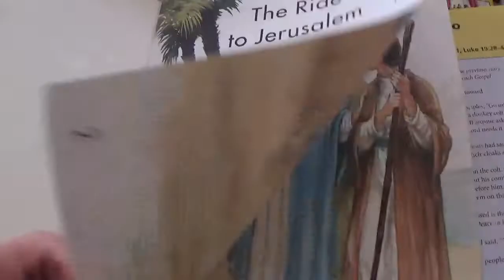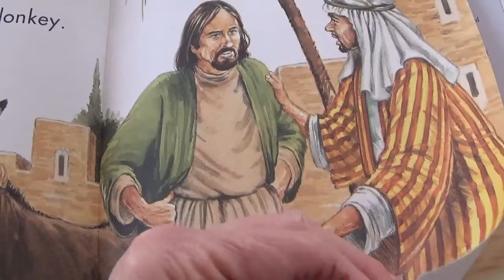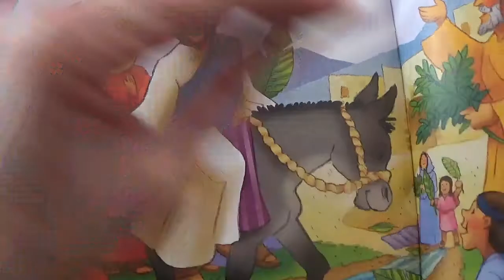GMB SS TV: Jesus Rides into Jerusalem on Palm Sunday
As told by E. Ibele, using the following resources:
The Ride to Jerusalem as retold by Joy Crowley and illustrated by Eric Rowe,  Wendy Pye (B.V. I.) Limited,  Auckland, New Zealand, 1994.
Jesus rides into Jerusalem: Shine On : A Story Bible, MennoMedia, Harrisonburg, VA and Brethren Press, Elgin, Ill., USA, 2014, pp. 248-249, 2014.
I Think About Jesus,  by Kate Smallwood, pictures by Esther Friend, Rand McNally & Company, Chicago, USA, 1958
The Holy Bible, RSV, Second Edition, Thomas Nelson Inc. , USA, 1971.